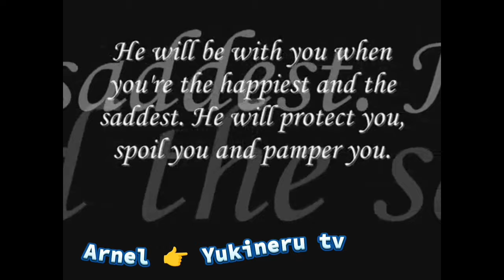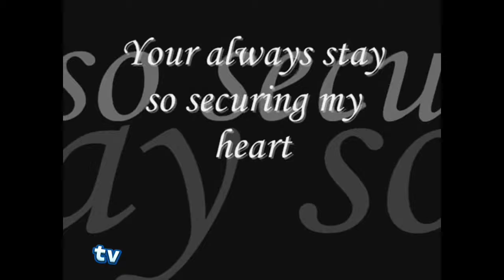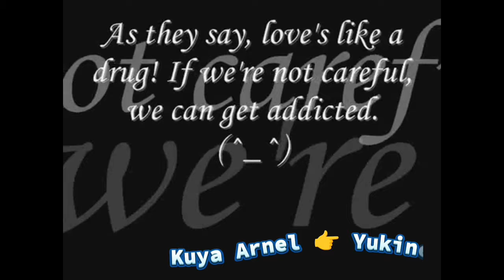WHAT? NAGHELMET HABANG NATUTULOG 😂